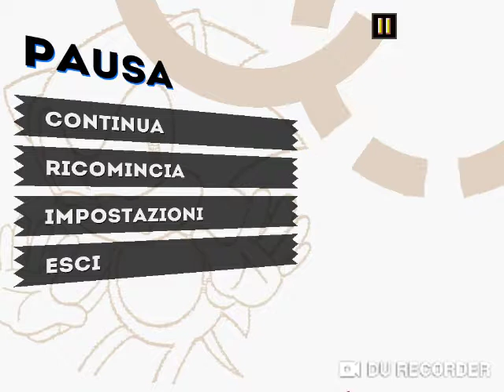scrap brain zone ep-06